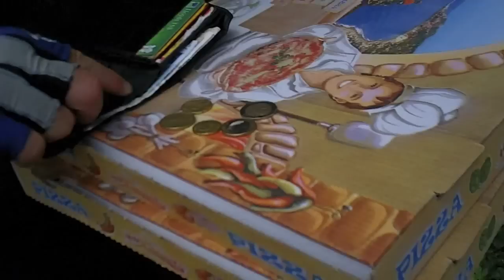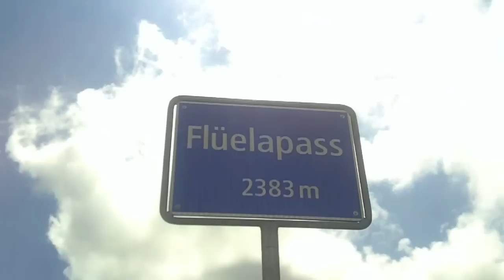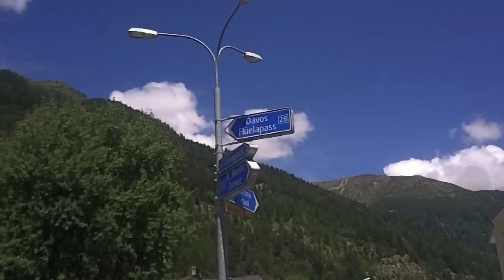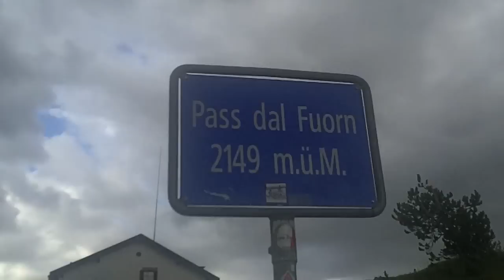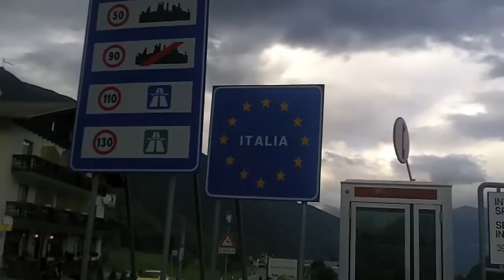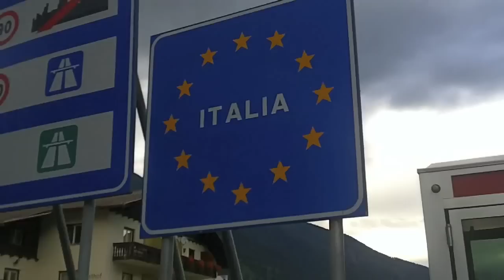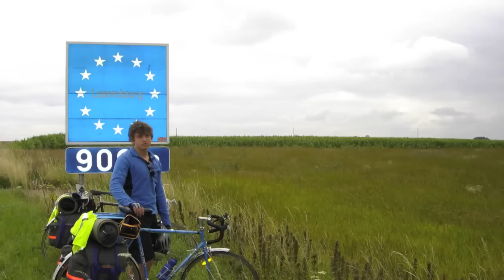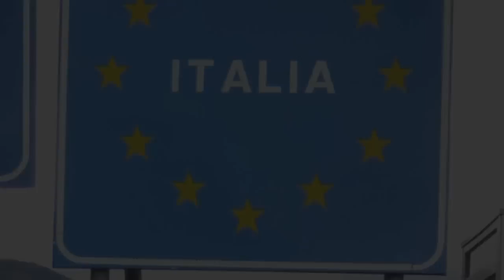Cycle Touring - England to Italy.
A cycle tour; from the disgusting ports of Hull, to the beautiful Italian-
Alps. 2011.

Jamie Tew (15)
Louis Belton (18)